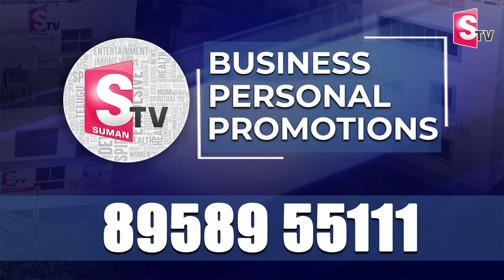Pawan Kalyan in the lead in Pithapuram | AP Election Results 2024 Live Updates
Watch►Pawan Kalyan in the lead in Pithapuram | AP Election Results 2024 Live Updates | AP Results 2024 | SumanTV